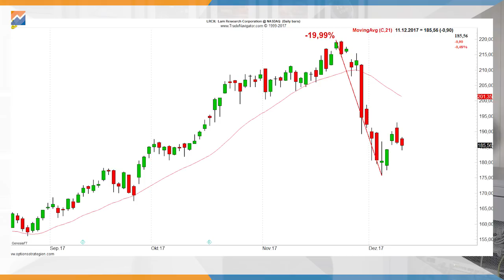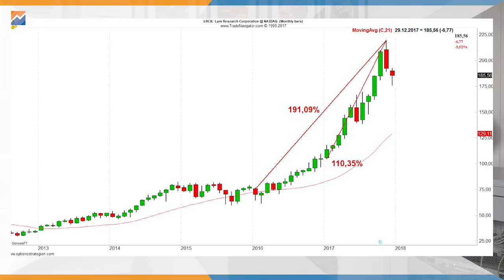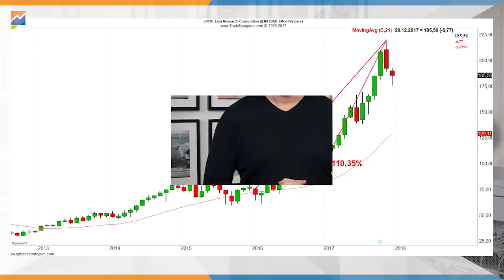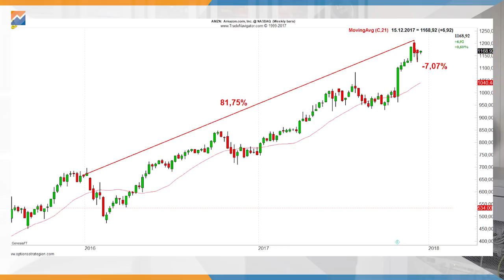Welche Kunden willst du versichern?